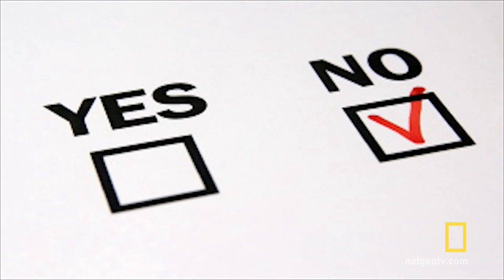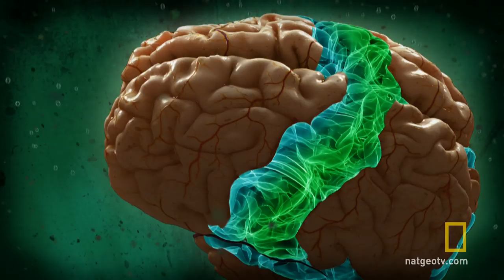Jason Silva on Focus | Brain Games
Your peripheral vision is like a cell phone camera from 1998 —- blurry! Host Jason Silva and psychologist Brian Scholl show how concentration can be elusive with some of mind-boggling experiments.